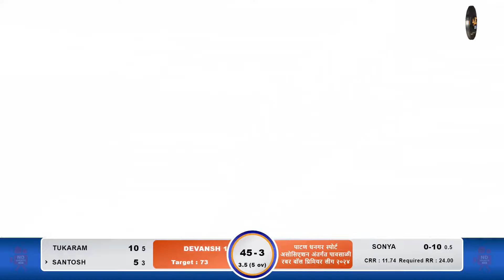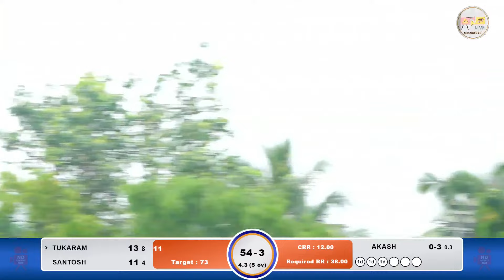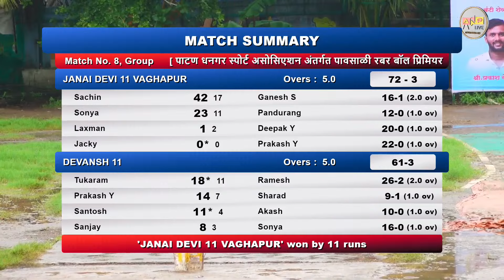Match 8 Janai Devi 11 Vaghapur Vs Devansh 11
पाटण धनगर स्पोर्ट असोसिएशन अंतर्गत पावसाळी रबर बॉल प्रिमियर लीग २०२४